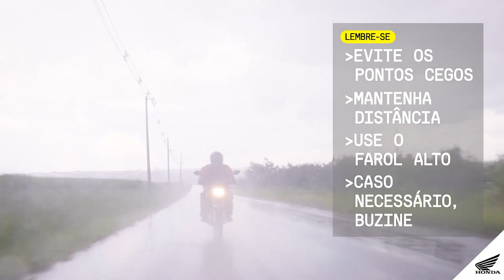Honda Apresenta: Embaixador no Comando Episódio #18 Especial Entregadores - Parte 3